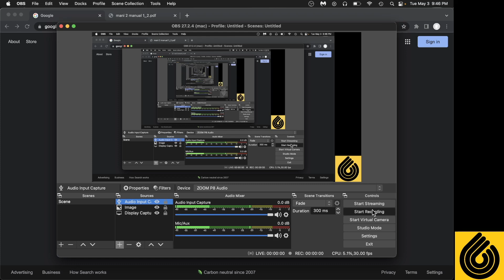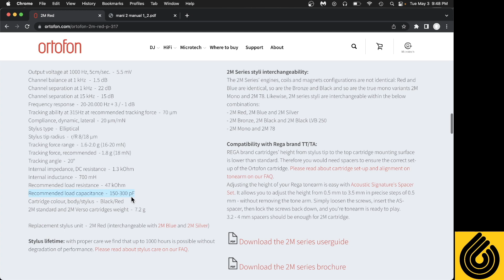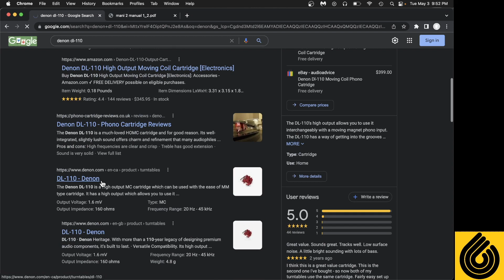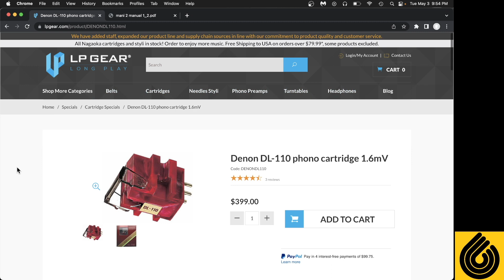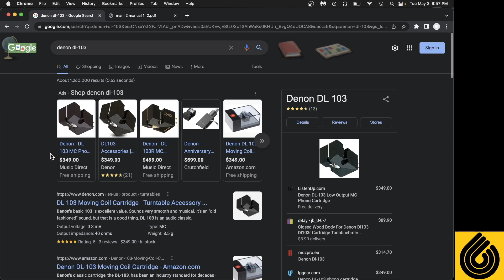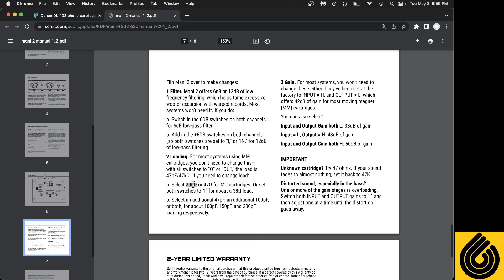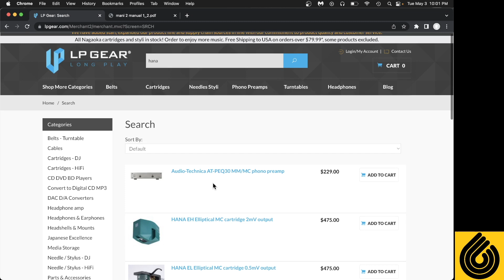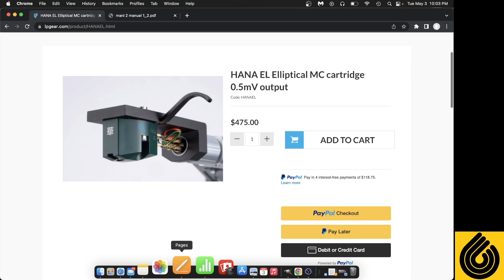How to Configure the Schiit Mani 2 (or any phono preamp)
Will the Mani 2 work with your phono cartridge?  How do you configure it?  How about any other phono preamp?